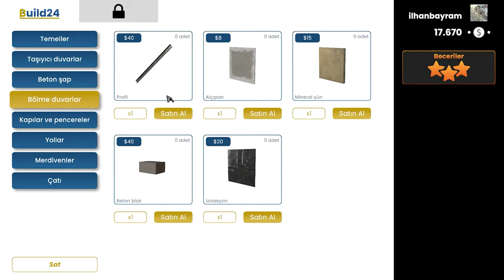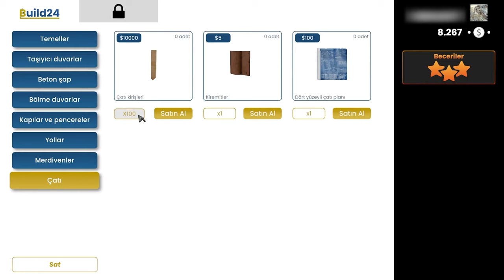Builder Simulator Kapı Pencere Montajı, Bölme Duvar Ve Çatı Yapıyoruz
Builder Simulator bu bölümde aldığımız sözleşme ile kapı pencere montajı, bölme duvar ve çatı yapıyoruz. İyi seyirler.

Oyun Bilgisayarı

►Anakart: Asus Prime Z690-P D4
►İşlemci: Intel Core i7-12700KF
►Ekran Kartı: Asus ROG Strix GeForce RTX 3070 V2 OC Edition
►Sıvı Soğutma: Cooler Master Masterliquid ML240 Illusıon Rgb 240MM
►Bellek: Thermaltake 16GB (2x8GB) TOUGHRAM Z-ONE RGB 3200MHz CL16 DDR4
►HDD: WD 1TB Blue 64MB 7200rpm 3.5 SATA 3.0
►Kasa: MSI MAG FORGE 100M Tempered Glass RGB USB 3.2 Mid Tower Kasa
►Psu: Thermaltake Toughpower GF 850W 80+ GOLD